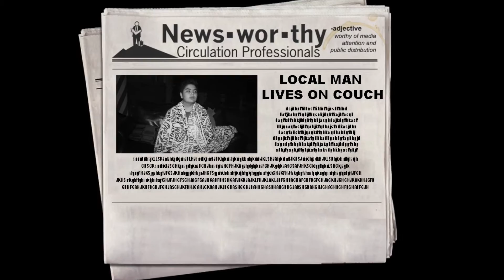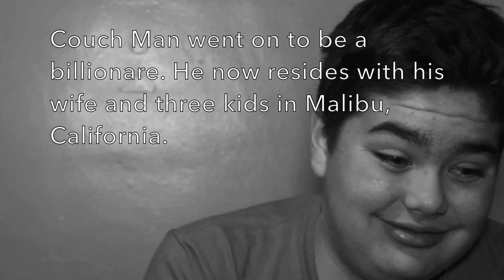Friday Funnies ep. 2: Couch Man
Austin_Marks

Austin_Marks_